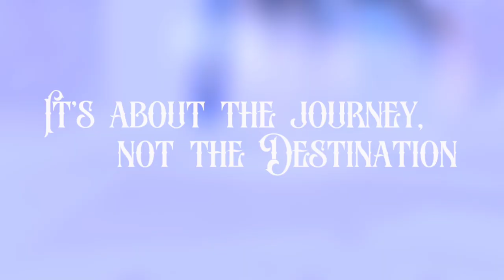The BEST Heating AND Cooling Humidor? NeedOne 48L 300 Count Cigar Humidor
These are units you will enjoy for years all while keeping each and every one of your cigars stored properly and safely!

NEEDONE NEEDONE 48L 300 Count Thermo-Electric Cigar Humidor,  WITH HEATING ELEMENT INSIDE

NEEDONE 48L 300 Count Thermo-Electric Cigar Humidor NO HEATING

OR

NEEDONE 23L Cooler Humidor Electronic Cooler Humidor WITH HEATING (150 Capacity) with Spanish Cedar Wood Shelves & Drawer with Hygrometer, Upgraded Version Cooler Humidor

NeedOne 23L Electronic Cooler Humidor,150 capacity, with Spanish Cedar Wood Shelves (23L-150 Capacity)

GREAT CIGAR TRAVEL CASE
Genuine Leather 3 Count Tube Cedar Travel Holder Case Humidor Portable Protector Case

🚨Best Whiskey Glass  - IT"S THE BEST!!!

🚨UNIWHIS ROCKS WHISKEY/COCKTAIL
🥃The Don Draper Of Whiskey/Cocktail Glass

🥃BEST Kentucky Bourbon Trail Boutique Hotel- The Swepson

***PRESTIGE DECANTERS***  AN ABSOLUTE 🥃MUST SEE!!!

MY BOURBON JOURNEY MERCH
             NOW AVAILABLE!!!